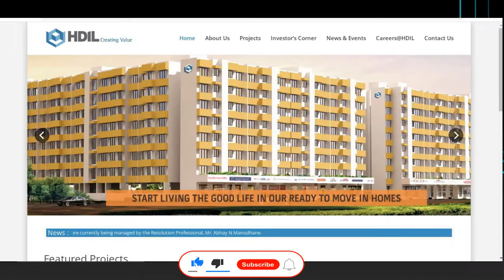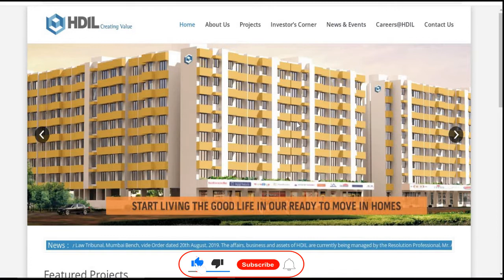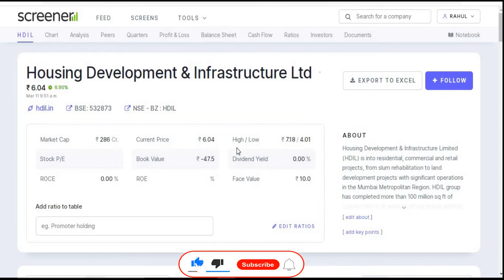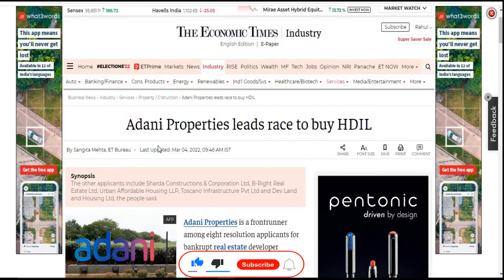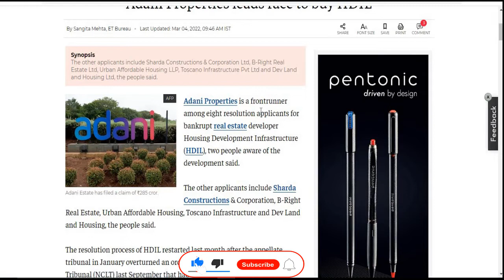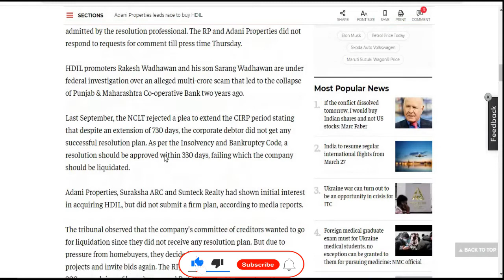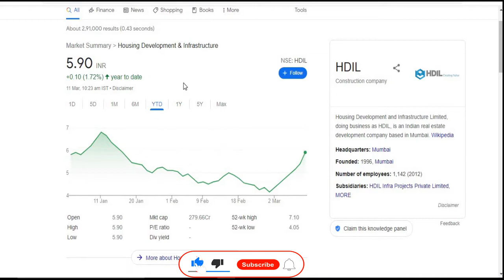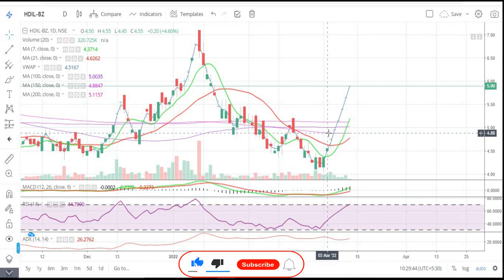Housing Development & Infrastructure Ltd || क्या यह कंपनी बच पाएगी || Penny || Multibagger Share